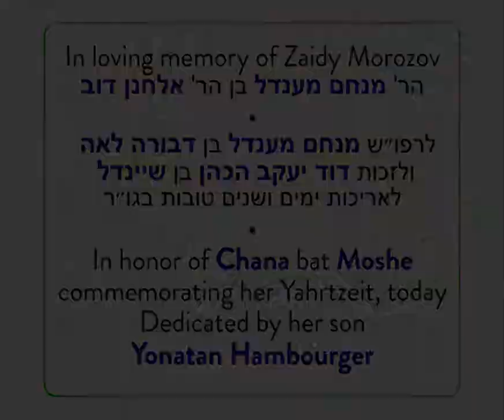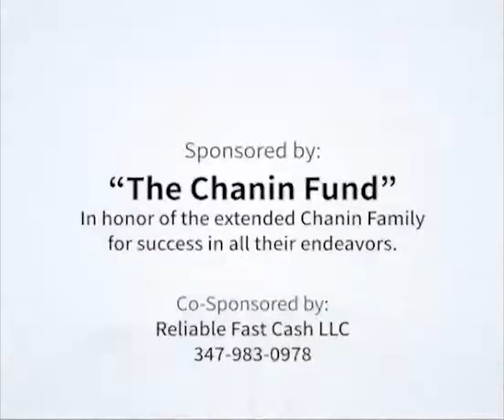The Third Partner #1673